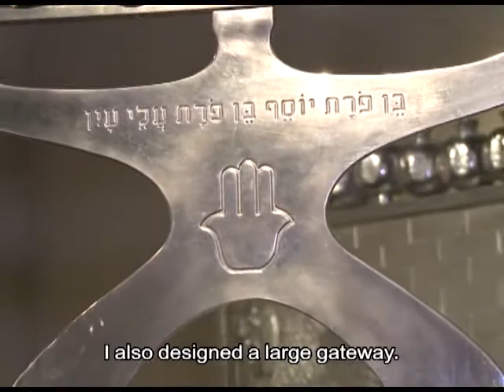The sculptured Chanukah lamps of the artist Oded Halahmy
The sculptured menorahs of Oded Halahmy are the essence of his Jewish roots.
the menorhas are exhibited in the Babylonian Jewry Heritage Museum.